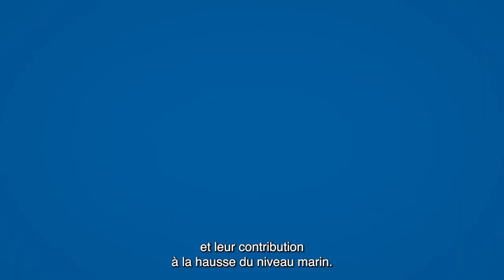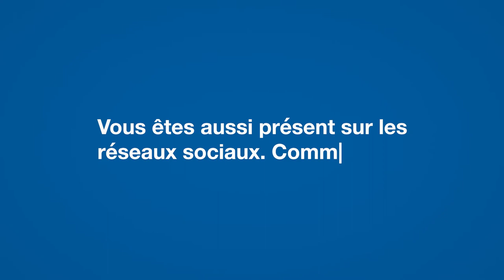Chercheur/chercheuse acteur de la diffusion scientifique : Frank Pattyn